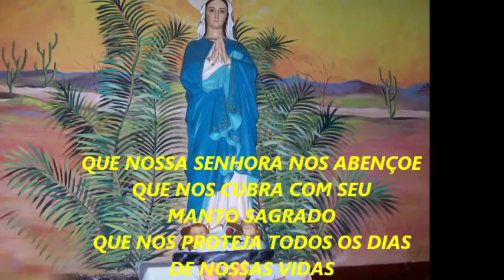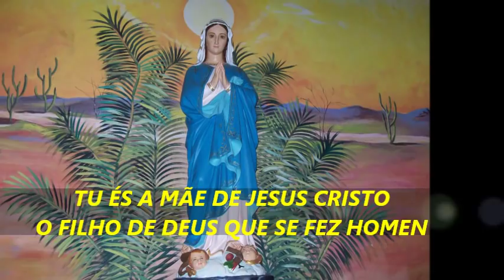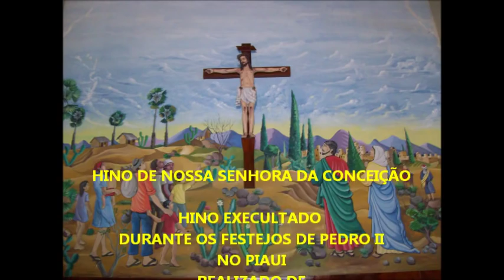HINO DE NOSSA SENHORA DA CONCEIÇÃO PEDRO II-PIAUI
confira a letra do hino da padroeira da cidade de pedro ll -piaui
esse hino é execultado durante os fstejos de nossa senhora da conceição
realizado em   28 de novembro a 08  de dezembro
a maior festa religiosa do piaui.